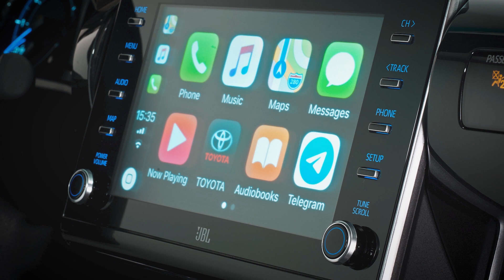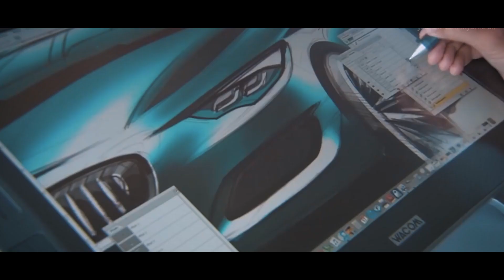Новая BMW M5 G60 будет мощнее Bugatti Veyron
- Volkswagen покажет в этом месяце обновленный Arteon
- Toyota представила посвежевший Hilux
- Следующее поколение BMW M5 G60 будет мощнее Bugatti Veyron